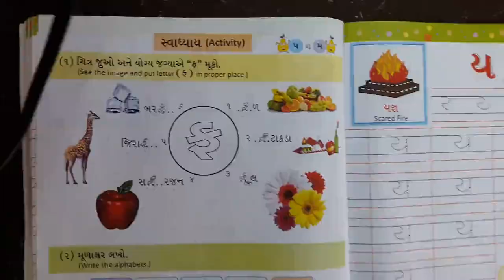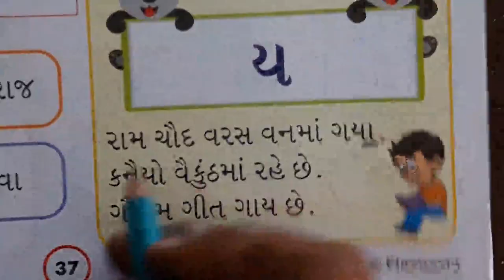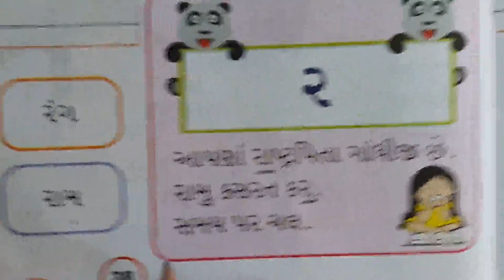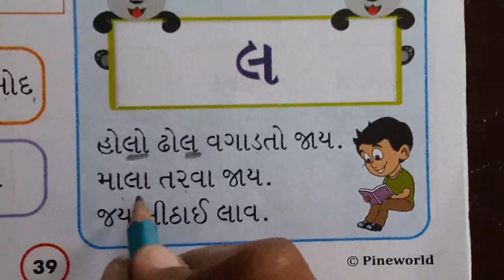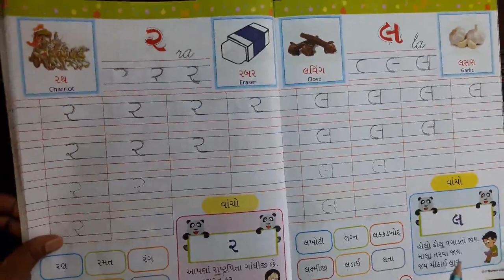STD3EM GUJ CONSONANTSYA,RA AND LA BY RAMILA